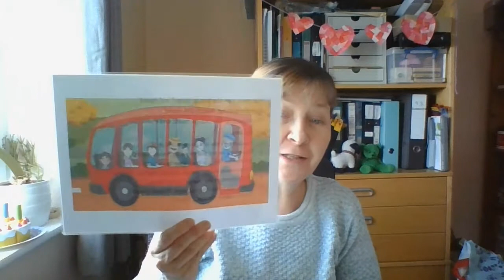Song time 9-2-21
Songs and rhymes for toddlers with Ali Clark